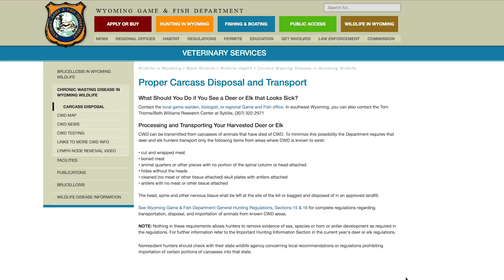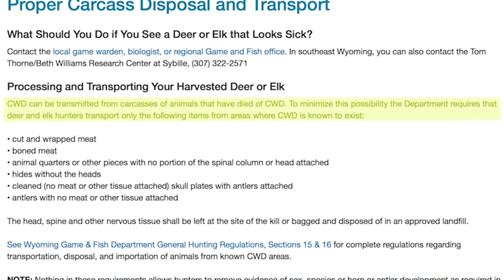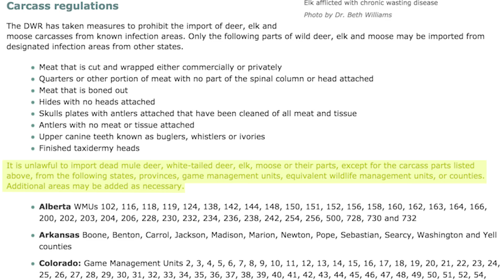How to NOT Spread Chronic Wasting Disease - CWD!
In this video Randy Newberg explains why new rules are being adopted to prevent the spread of Chronic Wasting Disease.  And, how hunters can help prevent the spread of Chronic Wasting Disease.  In addition to doing good for wildlife, you are also complying with the new laws.

Chronic wasting disease (CWD) is a chronic, fatal disease of the central nervous system in mule deer, white-tailed deer, elk, and moose. CWD belongs to the group of rare diseases called transmissible spongiform encephalopathies (TSEs). These disorders are caused by abnormally folded proteins called “prions.”

In this case, Randy's son Matthew harvested a bull in the CWD positive state of Wyoming. They properly disposed of all spinal material in the field, and capped the skull to removed all brain matter before they transposed it across state lines. If you don't have the means to cap the skull to remove the brain matter you can also boil the skull in the field.

Don't be fooled by recent news, CWD is a real and it's our duty as hunters to do everything we can to help prevent the spread of CWD. Make sure to dispose of all brain and spinal material in the field, and do not transport brain and spinal material across state lines. In many states its illegal to do so, but more importantly its the best way to prevent the spread of the disease.

Here is more information on CWD:

- Wyoming Game & Fish CWD page
- Center for Disease Control and Prevention CWD page
- Colorado Parks and Wildlife CWD page